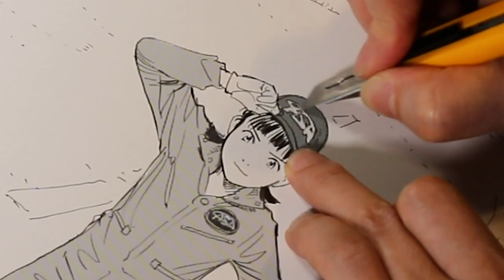決死の一発描きをお見せします。 My life risking drawing, without rough sketches!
漫画家・浦沢直樹の「浦沢チャンネル」。今回は、連載中の漫画「あさドラ！」より、主人公・浅田アサの一発描きをほぼノーカットでお見せします。
This is the channel of a Japanese Manga artist Naoki Urasawa. He draws a picture of Asa Asada from his recent work without rough sketches this time. The process was recorded almost uncut. Watch it!

◆浦沢直樹新作「あさドラ！」第5集購入はコチラ

◆【無料試し読み】「あさドラ！」第1話はコチラ

◆『浦沢直樹の漫勉neo』新シーズン決定!!　毎週水曜日 22:00～ NHK Eテレにて　放送予定：6月9日　安彦良和氏／6月16日 柏木ハルコ氏／6月23日　押見修造氏　※放送予定は変更の可能性があります。